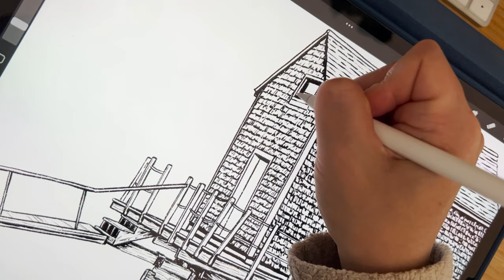Old fishing house on the water - digital drawing time-lapse | procreate black and white illustratio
Drawing a realistic house with only 1 black ink brush on procreate. Using negative space and light-shadow contrast to try and achieve a detailed and 3d look, while only using black.

The drawing: old coastal fishing hut with deck and boat, as I saw in Nova Scotia, canada.